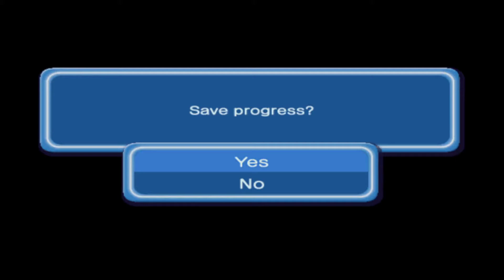Dragon Ball Z Budokai 3 Part 8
Pulverize opponents with the Saiyan Overdrive Fighting System, including: Teleportation Counter – Recreate the lightening speed of DBZ; Teleportation Tornado Combo – Pinball opponents in the air; Dragon Rush Attack – Experience explosive, cinematic new attack moves; Bukujutsu Flight Mode – Go airborne at any time in the game. Unlock up to 40 bonus characters from Dragon Ball Z, DBZ movies, and Dragon Ball GT. Customize your DBZ warriors and build the ultimate fighter. Post and retrieve character profiles from the Internet. [Atari]